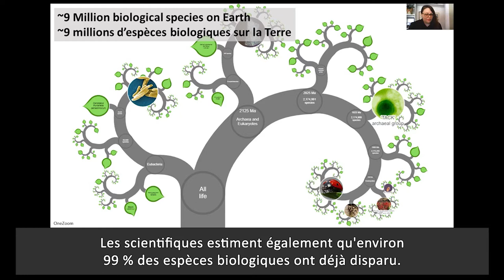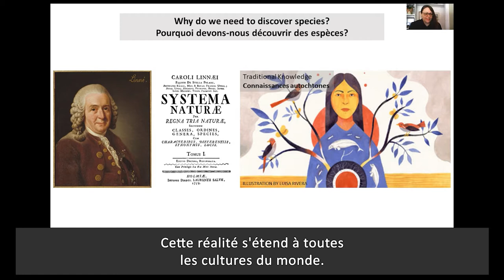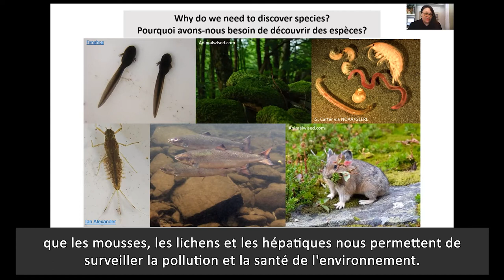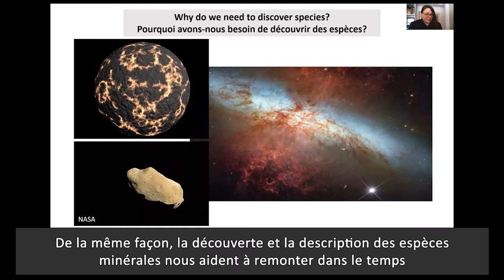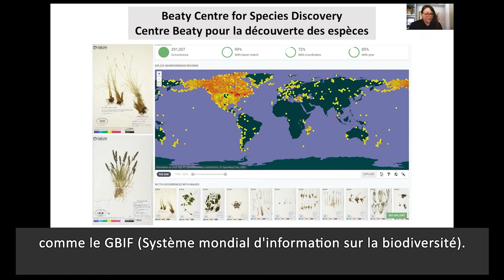Les merveilles de la découverte d'espèces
Des algues aux minéraux, notre planète abrite une diversité d'espèces étonnante et unique. Apprenez-en davantage sur la découverte d'espèces et sur quelques-unes des neuf millions d'espèces estimées sur Terre auprès de la paléobiologiste Danielle Fraser, Ph. D.

Les collections d'histoire naturelle sont des archives d'espèces biologiques et minérales qui servent de « bibliothèques » scientifiques du monde naturel. La collection du Musée canadien de la nature fait partie d'un réseau mondial de données sur la biodiversité fondées sur des spécimens qui contiennent des connaissances sur le passé et le présent et qui peuvent guider le futur.

La vidéo fait partie des présentations virtuelles Ignite! 2021.